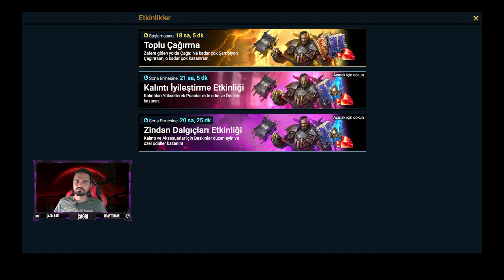YENİ KULE BOSSLARI YORUYORSA TAŞLARI HAZIRLAYIN | Raid: Shadow Legends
Twitch'den hala takip etmediniz mi??